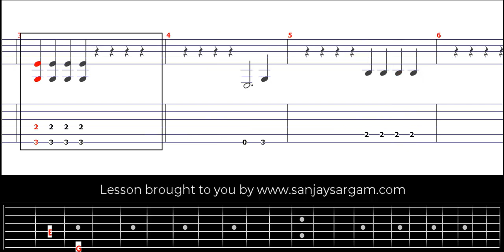Rhythm Study - Guitar Tutorial (Fingerstyle)